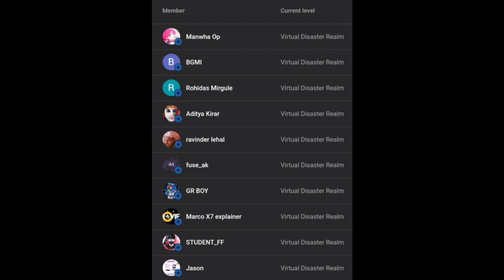Ascension to Godhood (2023) || Ch -255 || Manga/Manhua/Anime Explanation in Hindi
MANHUA NAME - Ascension to godhood (2022)
CHAPTER - 255

HINDI EXPLANATION

Apotheosis – elevation to the status of a god. Luo Zheng, now a humble slave was born as the eldest son of a wealthy family. Due to his family’s decline, the kidnapping of his sister by a powerful force, he can now only be stepped upon by others. However, heaven never seals off all exits. An ancient book left by his father reveals a secret divine technique, giving the reader immense power! But what is behind this power? This is a contest against fate. Apotheosis : Elevation to the status of a god Manhua / Apotheosis : Elevation to the status of a god Manhua ,Forged Success / Apotheosis – Ascension To Godhood

Alternative Names: Apotheosis : Elevation to the status of a god Manhua / Apotheosis : Elevation to the status of a god Manhua ,Forged Success

 under section 107 of copyright act 1976Allowance is made for " fair use" for the purpose of such as comments, news, reporting, scholarship and research."Fair use is a permitted by copyright status that might otherwise be infringing